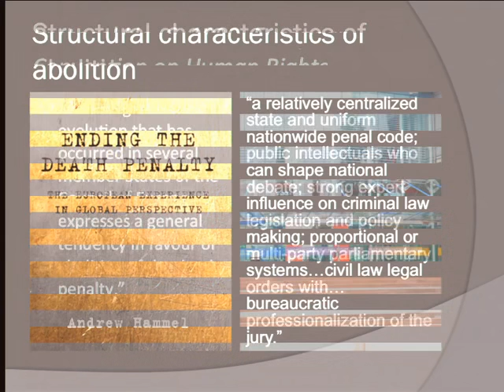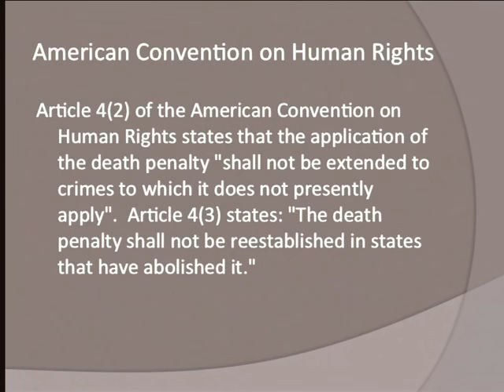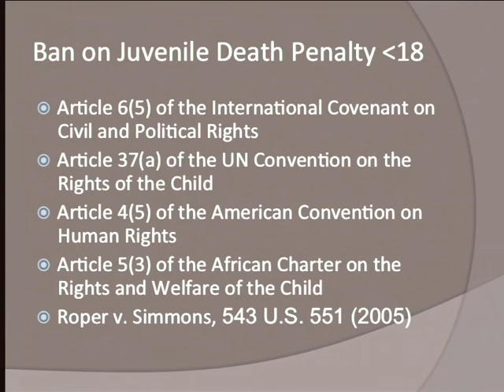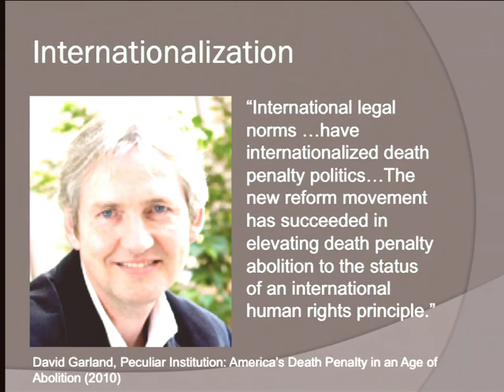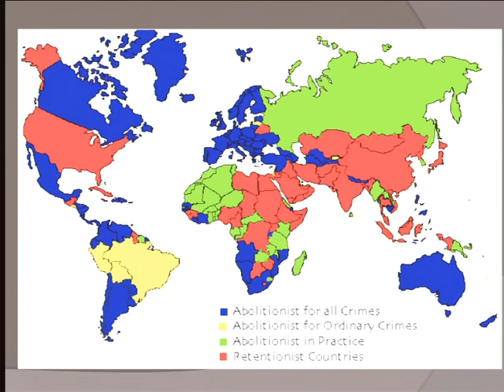2012 02 16 Lecture 10 Abolition and Human Rights since World War II002